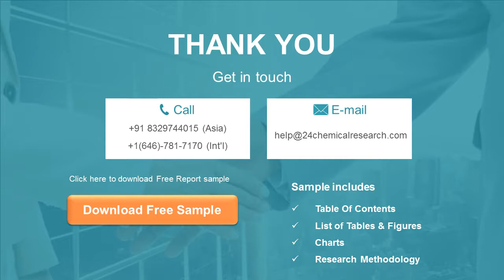Tall Oil Fatty Acid Cas 61790 12 3 Market Research Report 2021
The Tall Oil Fatty Acid (Cas 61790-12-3) Market research report includes specific segments by region (country), by manufacturers, by Type and by Application. Each type provides information about the production during the forecast period of 2016 to 2027.